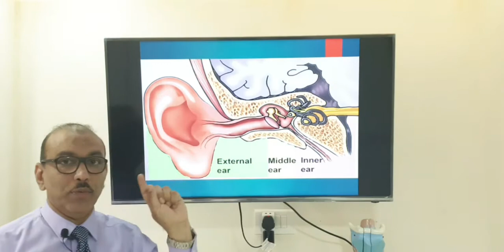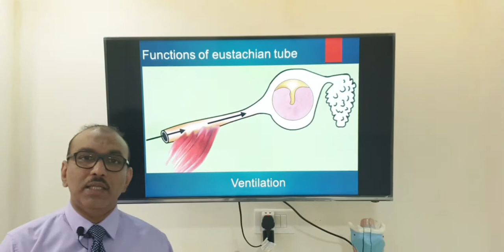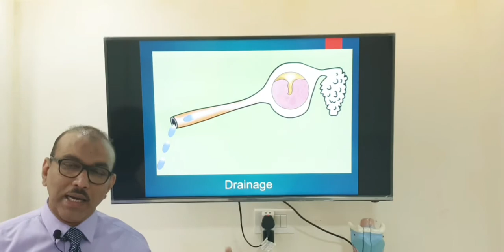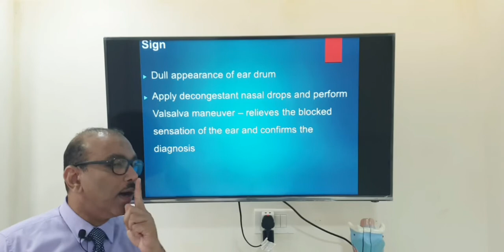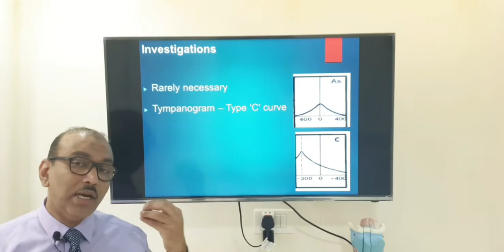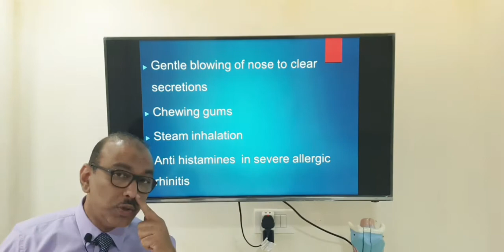Eustachian tube dysfunction (Tamil) Patient teaching programme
Acute Eustachain tube dysfunction: cause, patient complaints, examination findings, investigations and various treatment modalities